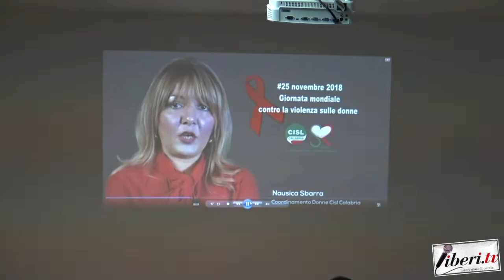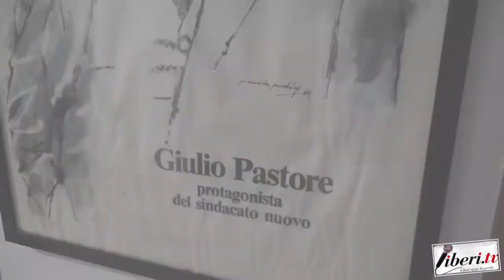Giornata internaz. contro la violenza sulle donne 2018 – Coord. Donne e Giovani CISL - Interviste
Registrato da Liberi.tv il 21 novembre 2018
 25 novembre  2018 - Giornata internazionale contro la violenza sulle donne 2018 – Coord. Donne e Giovani CISL

Interviste
Intervenuti:

Tonino Russo - Segr. Generale CISL  Calabria;
Giuseppe Lupia - Segr. regionale SIULP Calabria;
Marina Marino - Segr. territoriale amministrativa CISL Magna Grecia.

Contro ogni forma di violenza e per l’affermazione della cultura della legalità CAMMINIAMO INSIEME Sottoscrizione protocollo d’intesa Cisl- Siulp - Coordinamento Donne,Giovani e Immigrati e presentazione progetto di sensibilizzazione sociale